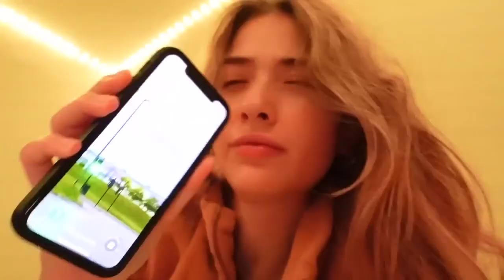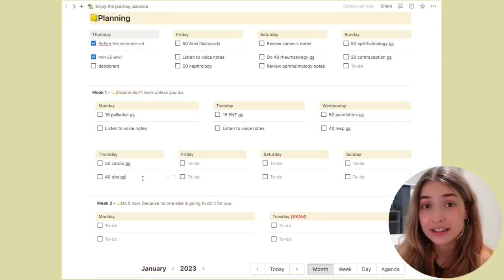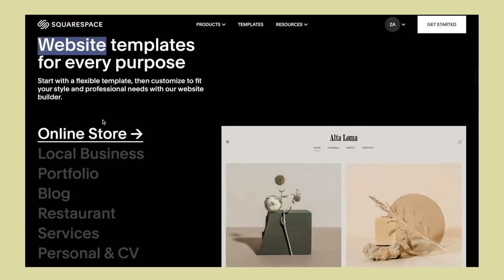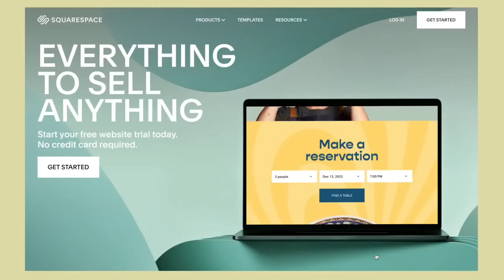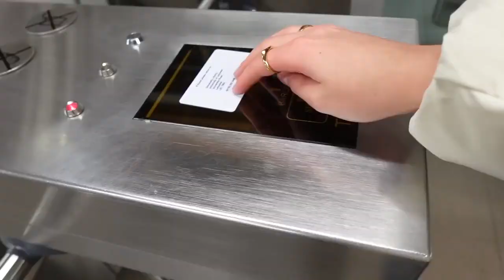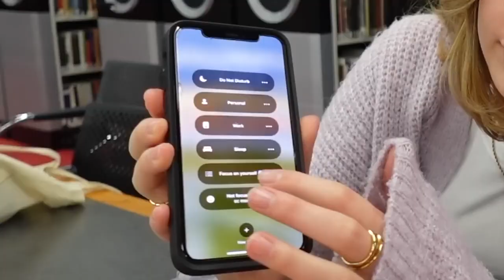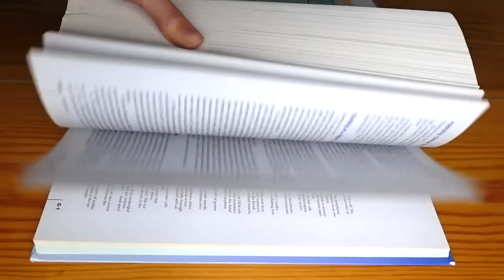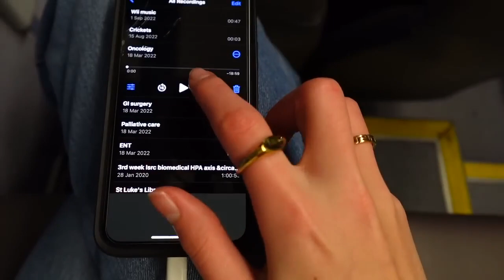3AM Study Vlog Productive day in my life, study tips, haircut